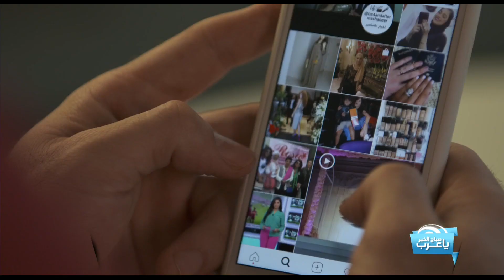دراسة نصف مستخدمي مواقع التواصل الاجتماعي يعانون من متلازمة فومو